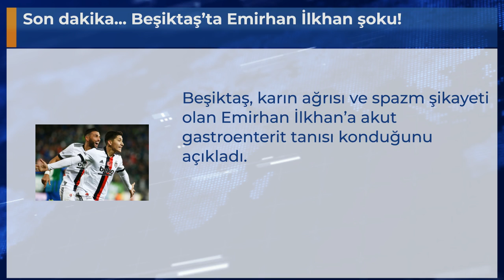Son dakika... Beşiktaş’ta Emirhan İlkhan şoku!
Beşiktaş, karın ağrısı ve spazm şikayeti olan Emirhan İlkhan’a akut gastroenterit tanısı konduğunu açıkladı.